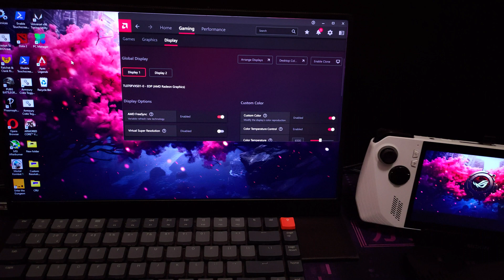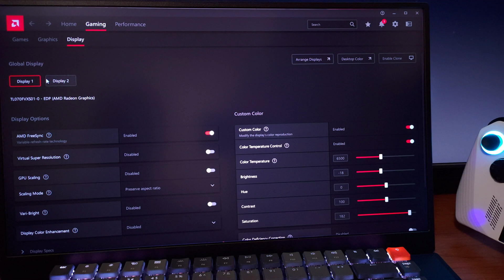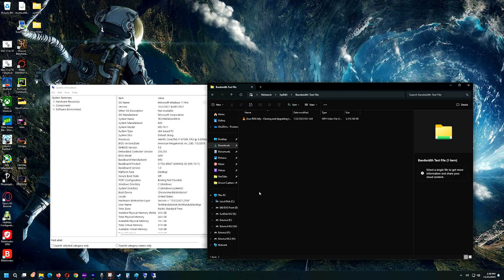Freesync USB C Hub for ROG Ally or Steam Deck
Selore Freesync docking station for ROG Ally, Steam Deck, or AMD device. Just a quick video on a great bang for the buck docking station that supports Freesync, 10gbps USB ports, and gigabit ethernet.

Budget capture card I just started using
USB-C Hub (REQ 100W PD FOR TURBO)
Another CHEAPER USB-C Hub that I use(REQ 100W PD FOR TURBO)
Adjustable Docking Station(REQ 100W PD FOR TURBO)
100w GaN Charger(USED FOR TURBOING)
I use these to extend my charging cable and USB-C Hub. Just know if it doesn't work, you need to flip it
This is the DATA cable I use, and yes there's a difference beteween a charging cable and Data cable. Both charge, but one transfers files way faster
CHARGING cable I use, and yes there's a difference between a CHARGING cable and a DATA cable. This is meant to charge fast but has slower data transfer speeds
A really quiet mouse that has a USB dongle AND bluetooth mode(no dongle required)
LED Bluetooth+Wired Keyboard you see in my videos
Keyboard and Trackpad Combo
USB C to USB A adapter I use when I just need a mouse or keyboard w/ no charger
Screwdriver set that I use for small electronics
2280 NVME That I use
NVME Enclosure that I use my old M.2 drive paired with the USB C Hub
This is the tripod I use for filming
Here is where I bought my Windows 10 Pro RETAIL key for about $6.50, and yes it DOES work on Windows 11 Home